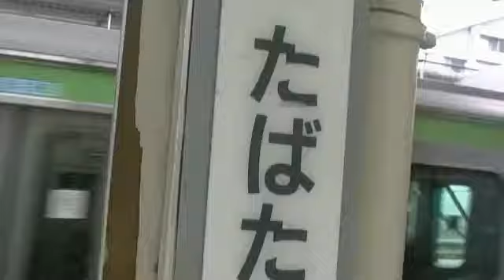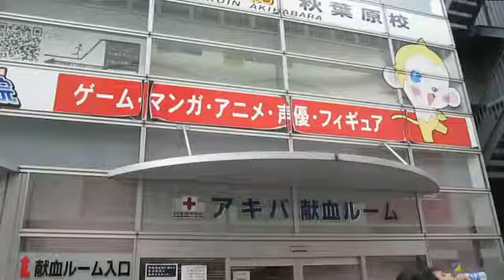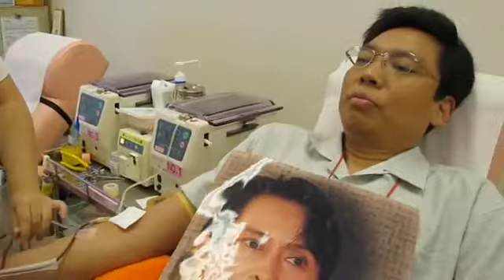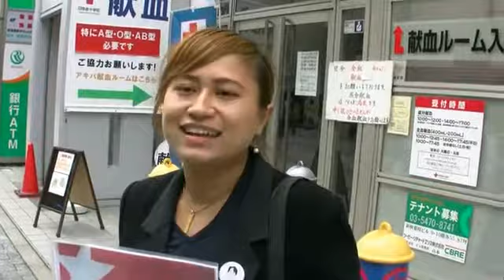zayyar video Daw su birthday 66 years open in japan